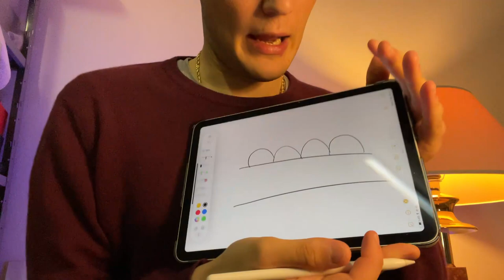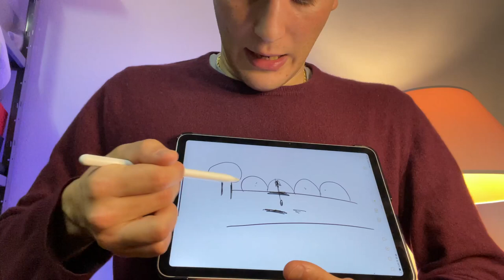Quali sono le terapie per i tipo 2?